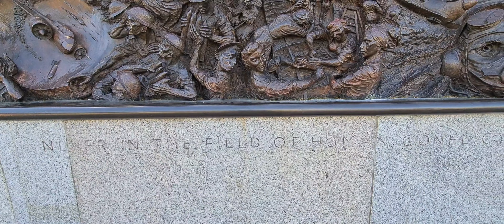London Walk Trafalgar Square,Scotland Yard,Westminster Abbey London eye 2021 | 4k London view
Hello Friends

In Today's Video I will be showing you area around trafalgar Square to London Eye

Scotland Yard

The name derives from the location of the original Metropolitan Police headquarters at 4 Whitehall Place, which had a rear entrance on a street called Great Scotland Yard. The Scotland Yard entrance became the public entrance to the police station, and over time the street and the Metropolitan Police became synonymous.

westminster Abbey

Westminster Abbey, formally titled the Collegiate Church of Saint Peter at Westminster, is a large, mainly Gothic abbey church in the City of Westminster, London, England, just to the west of the Palace of Westminste

Trafalgar Square Theatre

Trafalgar Theatre is a new West End theatre in Whitehall, near Trafalgar Square, in the City of Westminster, London. It is set to open in spring 2021 following a major multi-million pound restoration project aiming to reinstate it back to its original heritage design

Battle of the Britain Sculpture

The Battle of Britain Monument in London is a sculpture on the Victoria Embankment, overlooking the River Thames, which commemorates the individuals who took part in the Battle of Britain during the Second World War.

Westminster Pier

Westminster Millennium Pier is a pier on the River Thames, in the City of Westminster in London, UK. It is operated by London River Services and served by various river transport and cruise operators.

my other video on Trafalgar Square